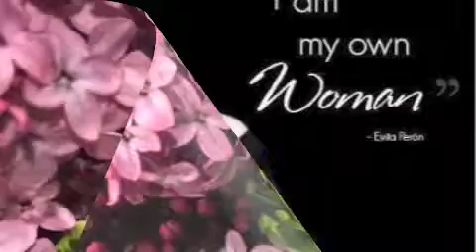ov sirun sirun instrumental -ALLINSTRUMENTS BY HAKOP GALADJIAN